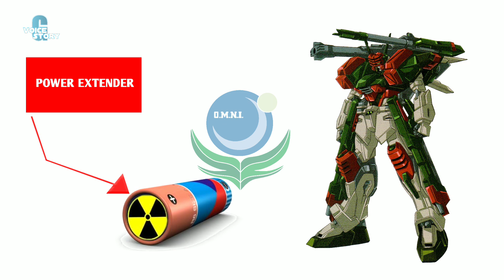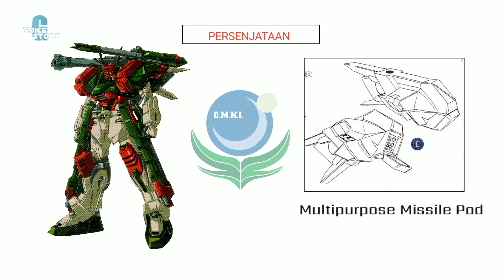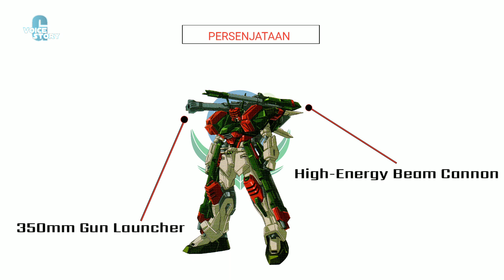HISTORY PEMBUATAN VERDE BUSTER GUNDAM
Verde Buster Gundam merupakan buatan ulang dari seri gat-x awal Omni yang telah ditingkatkan .
dibuat melalui Buster gandem sebelumnya,Verde Buster Masi mengadopsi kemampuan yang sama yaitu sepesialis altileri.